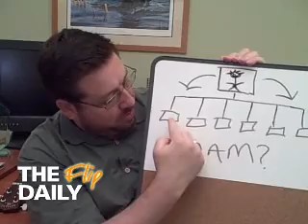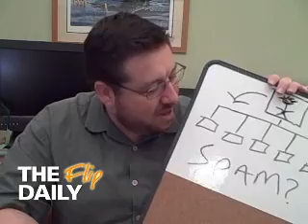Tubemogul Promiscuous Posting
Uploading to multiple video sharing sites and channels all at once. It's called Tubemogul Promiscuous Posting.